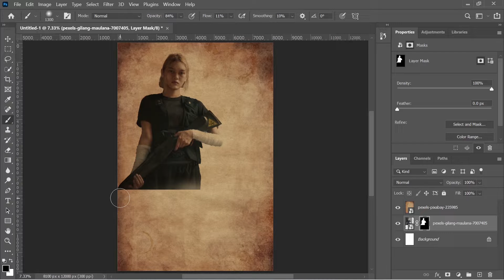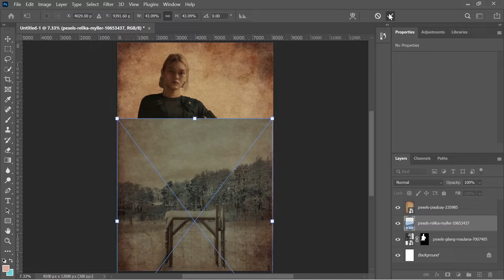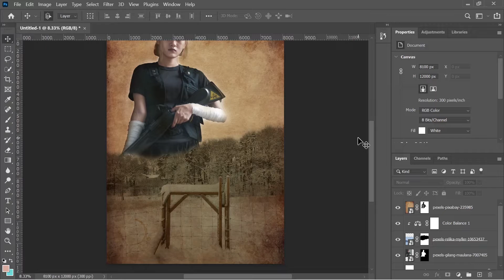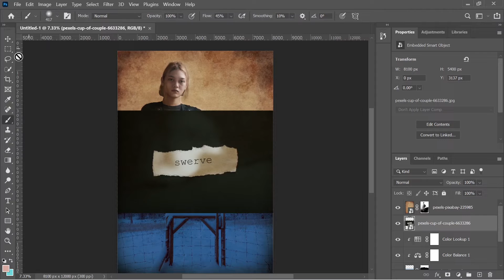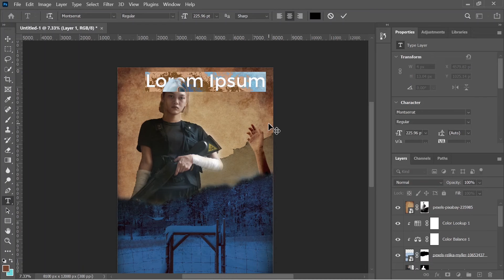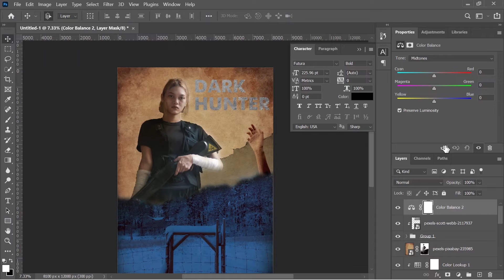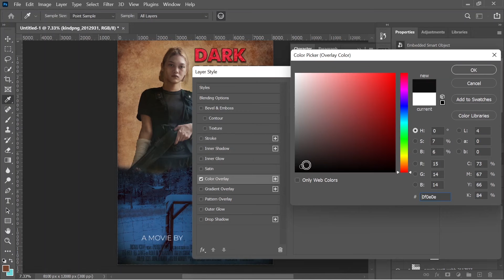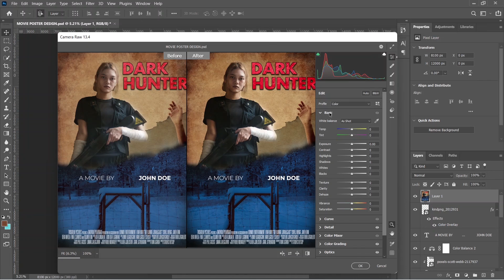Dark hunter movie poster design / photo manipulation film poster for beginners in photoshop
In this video I will show you how to photo manipulation in adobe photoshop. This step by step written instruction tutorial will show you how I edited this photo.

adobe photoshop
photo manipulation
step by step photo manipulation tutorial
beginners photo manipulation tutorial
photo editing
photo manipulation in adobe photoshop
photoshop photo manipulation tutorial
speed art
photo manipulation tutorial with instruction
photoshop tutorial
movie poster
movie poster in photoshop
movie poster design in photoshop
film poster design for beginner
film poster design in photoshop
photoshop movie poster
photoshop film poster tutorial
how to design movie poster
how to design film poster
photoshop manipulation tutorial